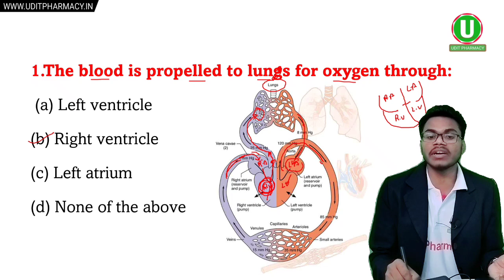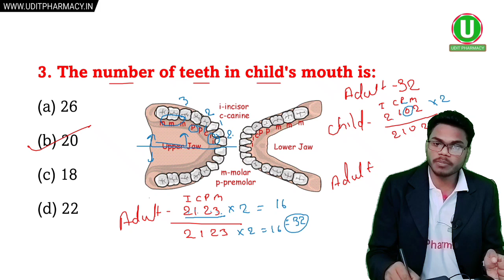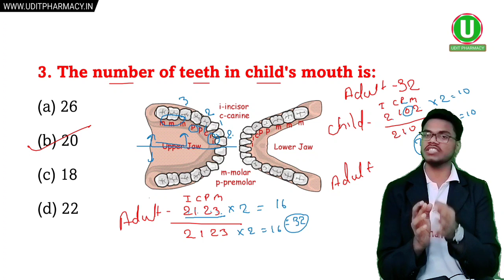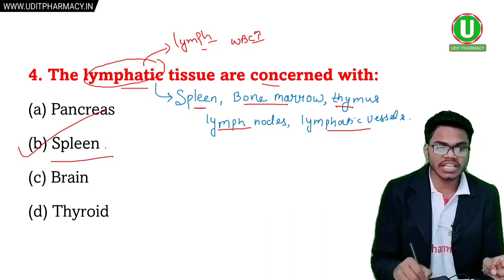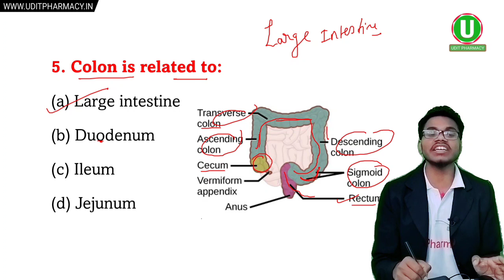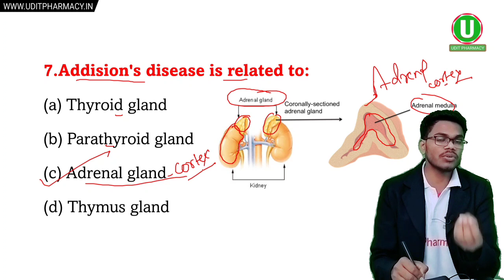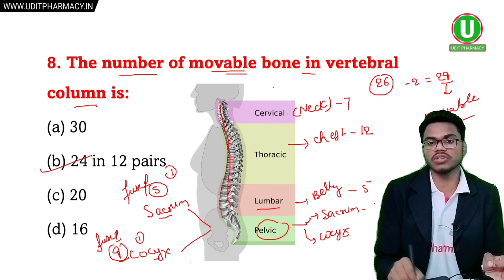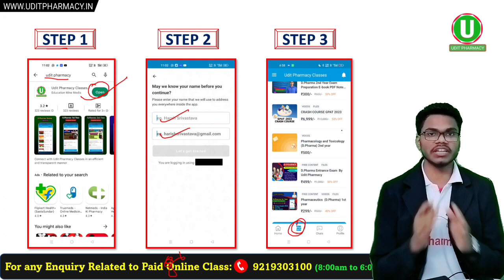Series #3 । UP NHM Pharmacist Exam Important MCQ । Human Anatomy & Physiology MCQ @Udit Pharmacy